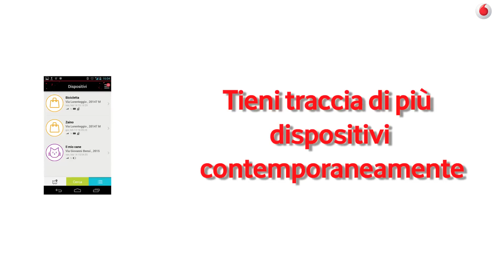Con findxone sai in ogni momento dove si trova ciò che ti sta più a cuore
Quante volte capita di perdere, o di aver bisogno di sapere dove si trova qualcosa di importante? Con l'app findxone la soluzione a questo problema è a portata di smartphone. Mettendo un piccolo dispositivo GPS in una borsa, fissandolo su una bici o al collare del proprio cane, findxone indicherà in tempo reale su smartphone o tablet la sua posizione, dove è stato, e ti avvertirà se si sposta da un'area da te indicata. La posizione del dispositivo è rilevata in tempo reale ed è consultabile in ogni momento. È possibile inoltre scegliere di ricevere la posizione periodicamente tramite notifiche automatiche.

Findxone, che al momento è acquistabile solo online, è compatibile con device Android dalla versione 2.3 in poi ed è utilizzabile su tutti i propri dispositivi con le stesse credenziali create durante l'acquisto. Il prodotto verrà spedito a domicilio e il pacco conterrà, oltre al dispositivo GPS, una custodia per agganciarlo e un cavo USB.